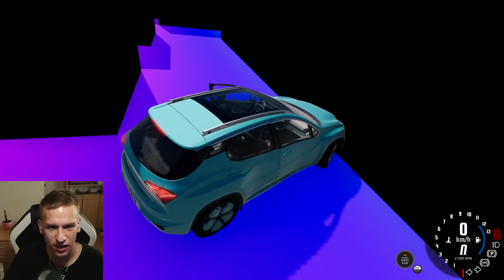PARKOUR Z ELEKTRIČNIM AVTOM | BeamNg.Drive parkour #2